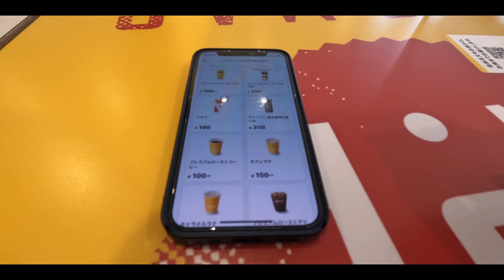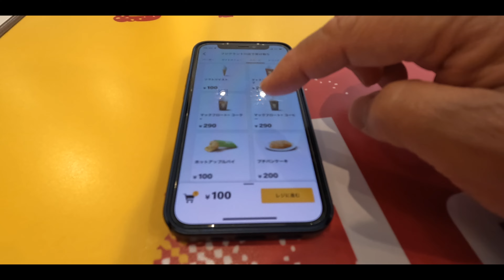DJI MINI2 ドローン4K空撮 GoPro HERO10でミニマムVLOG #1011 [4K]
前回に引き続きDJI MINI 2での4K空撮です。
設定は4K30pで他は全てオートにしています。
GoPro HERO10と組み合わせるととってもミニマムなシステムでVLOG撮影が出来ますね。

「GoPro ケイシー ABSSC-001」
「GoPro ケイシー ver2.0 ABSSC-002」

「DJI MINI 2 単体」
「DJI MINI 2 コンボ」
「DJI MINI 2 充電器」
「DJI MINI 2 ND32フィルター」
「DJI MINI 2 海外高容量バッテリー」

「THE NORTH FACE ソックス NN82009」
「Pecute ブラシ 10cm」
「retec ハンドミキサー 」

「GoPro HERO10」
「GoPro スイベルクリップ」
「GoPro 交換用フタ」
「GoPro アダプターマウント」

「ZV-1ベースプレート」
「ZV-1 グリップ」
「Ulanzi MT-08 ミニ三脚」
「EDUTIGE デュアルモノマイク ETM-001」
「L字変換プラグ φ3.5mm」

「SENNHEISER MKE 400-II」
「SENNHEISER MKE 200」
「3.5mm 3極 L字型 10cm」
「SmallRig コールドシュー」

「THERMOS 真空断熱マグカップ 350ml 黒」
「THEROMS 真空断熱バグカップ 350ml 白」

「GR3 GR3x対応サムグリップ」
「RICOH GR IIIx」
「GRⅢx Kenko 液晶保護フィルム」

「日東 アセテート粘着テープ」
「DJI FM-15フレキシブルマイク」

「キングストン SDXCカード 128GB UHS-II V90」
「 シリコンパワー SDXCカード 128GB UHS-II V90」

「Ulanzi Claw クイックリリースクランプ」

SONY α7SⅢ
SONY α7Ⅳ
SONY α7C
SONY ZV-1
SONY SEL14F18GM
SONY SEL24F28G
GoPro HERO10 Black
SONY ECM-B1M
Sennheiser MKE200
Sennheiser MKE400